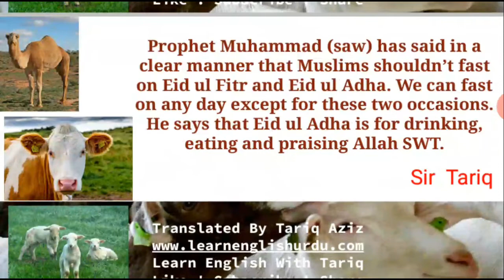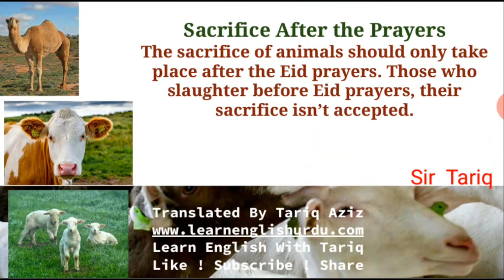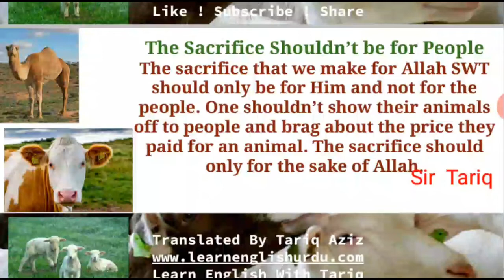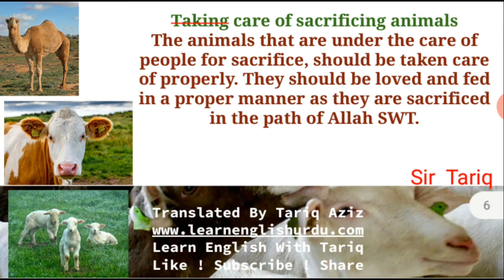Information About Bakra Eid ~ Common Mistakes We Do On Eid Ul Adha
For Advertisement, please email at (Please note that we put our best in making sure that the product, business, channel, website, brand, etc we are promoting is received well by our audience and hence we only promote selective products. Besides, we not only advertise here on Learn English Urdu website but also in our YouTube Channel Videos).